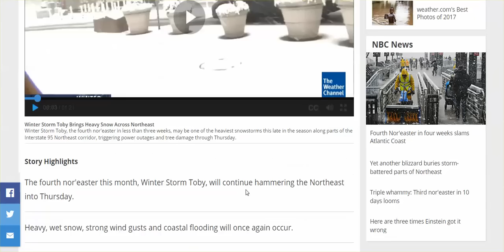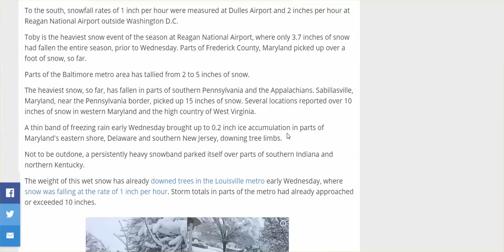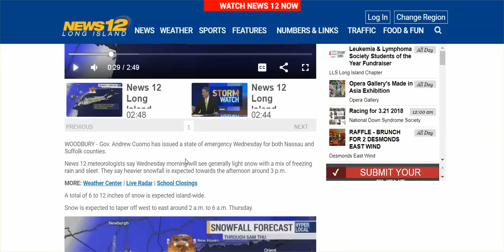Another Nor'easter - Aren't You Getting Really Tired Of These Events?